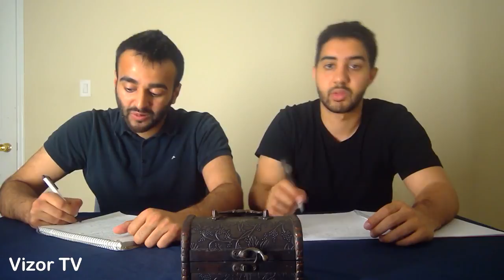Game of Thrones Season 3 Episode 5 REACTION/REVIEW!! "Kissed by Fire"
We're reacting to Game of Thrones!!! Fair use of 10 mins used

Reaction Begins: 1:54
Discussion Begins: 16:51
MVP/Flop Begins: 27:43